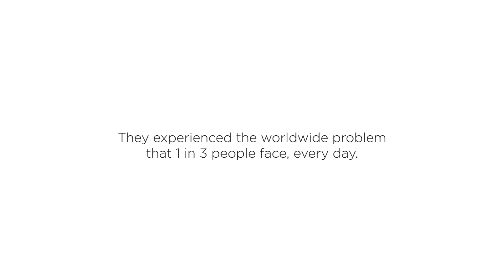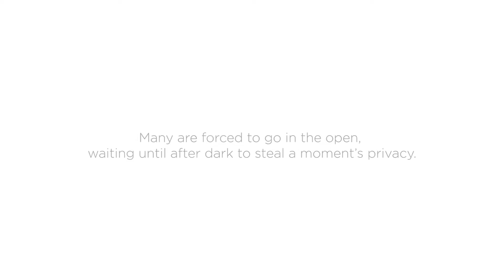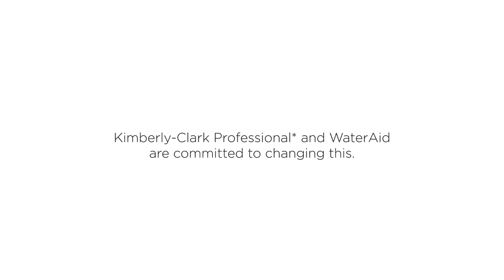Toilets Change Lives- Kimberly Clark Professional* & WaterAid, English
Can you imagine life without a toilet? Going to the toilet is something that many of us take for granted, but just imagine if that basic necessity was taken away.  Unfortunately this unimaginable thought is the reality for 2.3 billion people worldwide – that’s 1 in 3 people living without access to a safe toilet.To raise awareness of the ‘Toilets Change Lives’ campaign, we closed down the facilities of a busy, high-end office in London, UK, for the day. We redirected the unsuspecting employees to our Portal-Loo and asked them to experience a journey around the world to see the crisis first-hand.